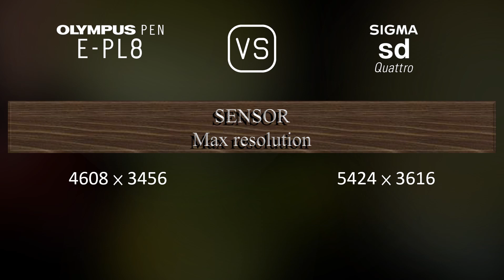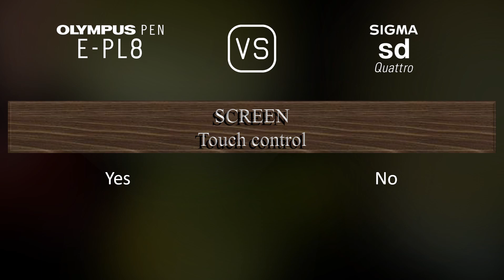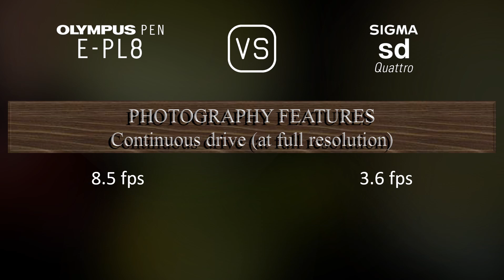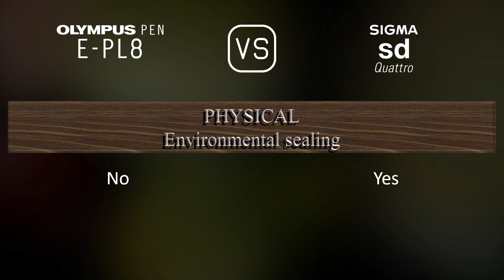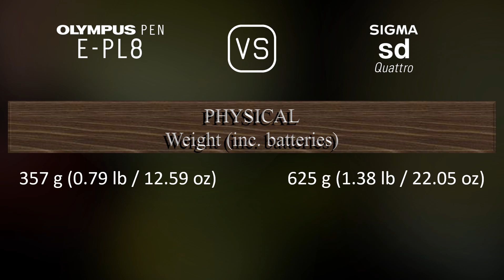Olympus PEN E-PL8 vs. Sigma sd Quattro: A Comparison of Specifications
This video overviews the Olympus PEN E-PL8 and the Sigma sd Quattro in a parallel comparison of specifications.

00:25 LAUNCH
00:33 BODY
00:40 SENSOR
01:01 IMAGE
01:16 OPTICS & FOCUS
01:41 SCREEN
01:58 VIEWFINDER
02:13 PHOTOGRAPHY FEATURES
03:06 VIDEOGRAPHY FEATURES
03:20 STORAGE
03:24 CONNECTIVITY
03:49 PHYSICAL
04:07 MISC